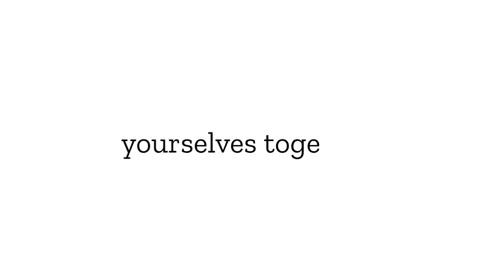1 Thessalonians 5 11 Encouraging Verse To Share